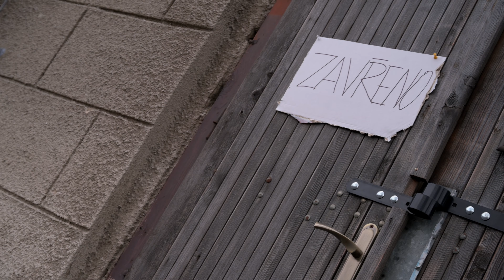RAiN - Král Popel Nic ft. Ladislav Spilka | Official video 2021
RAiN - Král Popel Nic (singl 2021)

Hudba/Music Text/Lyrics: RAiN

Jan Kvapil - zpěv, Filip Čáp - kytara / zpěv, Jiří JOHNY Honzátko - kytara / zpěv, Jaroslav Kastner - basa, Vláďa Čáp - syntetizér zpěv, Lukáš Kugler - bicí
Host: Ladislav Spilka - zpěv

Hrají:
Martin Bulíř
Martin Bulíř ml.
Láďa Tata Kolínský
Anet Perná  a další...

TEXT / LYRICS:

- každý ráno když slunce vyjde ve společnosti popelnic
  s vozíkem svým z dálky přichází
- zažil doby a lepší život teď už z toho nemá nic
  síly a chuť k žití dochází

- starý časy se nevrátí, lepší zítřky nepřijdou
  teď už zbývá jenom odolat
- zima, nemoc, hlad a bída svoji oběť si najdou
  zbývá svoje síly povolat

Ref: Dál kráčí chůzí houpavou ….. každej ho zná.
        V dlaních svých láhev dopitou……. Až do dna.
         Opakuje se…

- že chuť k žití se vytrácí jak účinky lihovin
  to se snažíš vůbec nevnímat
- srdce dobrý nepomůže v cárech hadrů špinavejch
 nemůžeš nikoho zajímat

- a pak jednou přijde ráno, kdy popelnice osiří
  jen holuby drobky sezobou
- někdo jinej s vozíkem svým tvoji bytost nahradí
 pod studenou, temnou oblohou

 Mix, mastering: Lukáš Kugler - Studio Yess Records 2020 Video made by Marek Gaier